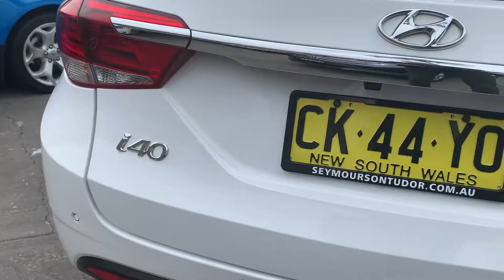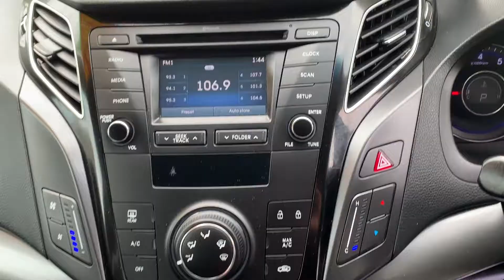2017 HYUNDAI i40 SERIES II ACTIVE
- Outstanding Hyundai i40 Active Tourer VF4 Edition
- New Car Warranty until 2022
- One Owner
- June 2020 REGO !
- 6 Speed Automatic
- Bluetooth Connectivity
- Parking Sensors
- Reverse Sensors
- Cruise Control
- Tinted Windows
- Cargo Barrier